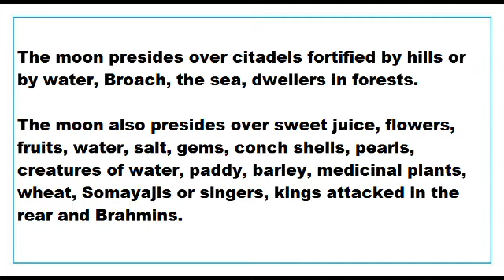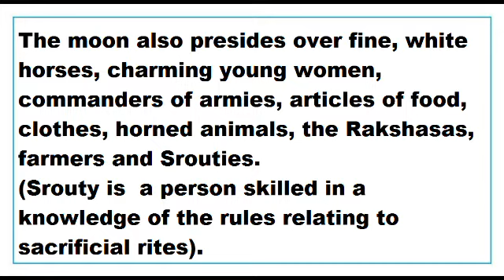Significations or karakatwas of moon as told in Brihat Samhita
This Video talks about the Significations of moon as told in Brihat Samhita.
This Video is applicable to moon only.